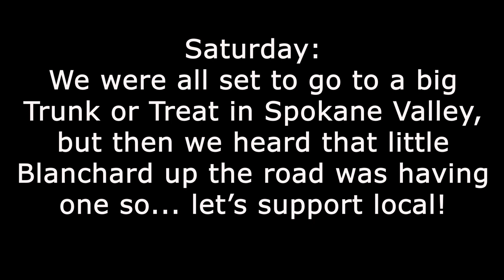Spirit Lake & Blanchard Trunk or Treat 2022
Last year Tristan wasn't able to do Halloween so this was his first time really experiencing some Trunk or Treat fun here! And it was great to have an excuse to pull a couple of the cars out again!